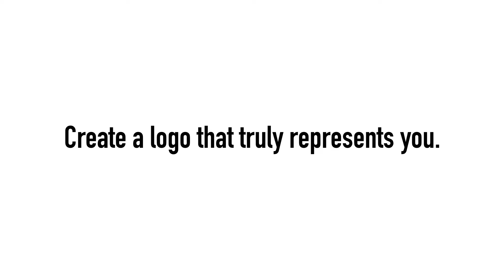Logo Showcase April 2023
Logo design reel for my Upwork.com account